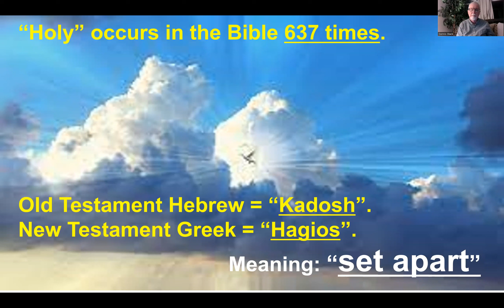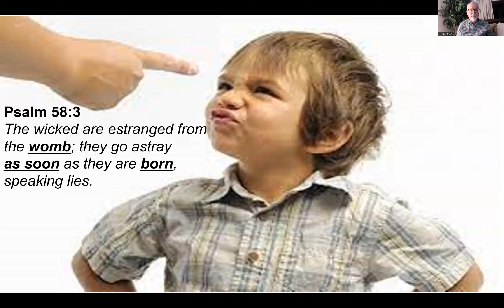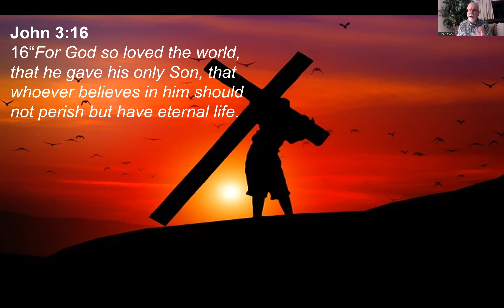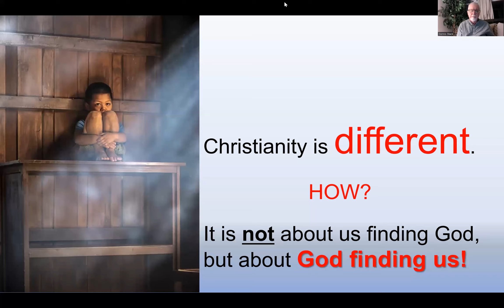8 Minute Message: How Many Ways to Heaven? - Pastor Dennis Stack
Okay, it's just a tad over 9 minutes in length - sorry about that.  But the point is important.  What is the way to heaven?  If you aren't sure, please watch the video.